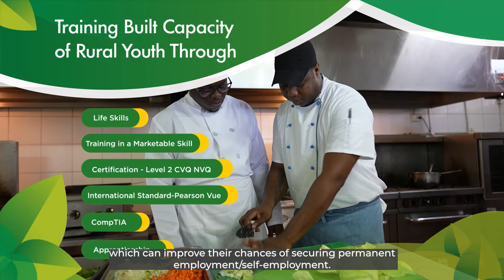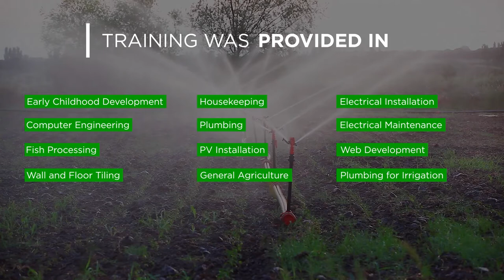SAEP Vocational and Skills Training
A Climate Smart Agriculture and Rural Enterprise Programme (SAEP) video capturing the successes of the Vocational and Skills Training Program which was implemented by New Life Organization (NEWLO), TA Marryshow Community College (TAMCC) and Grenada National Training Agency (GNTA) during 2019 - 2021. SAEP is funded by International Fund for Agriculture Development, Caribbean Development Bank and Government of Grenada @IFAD @governmentofgrenada @caribank